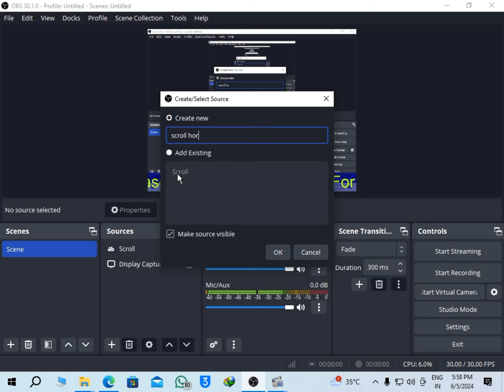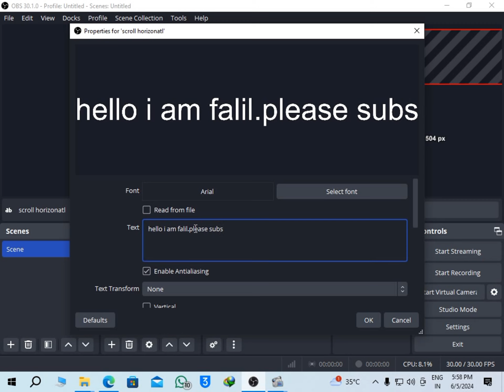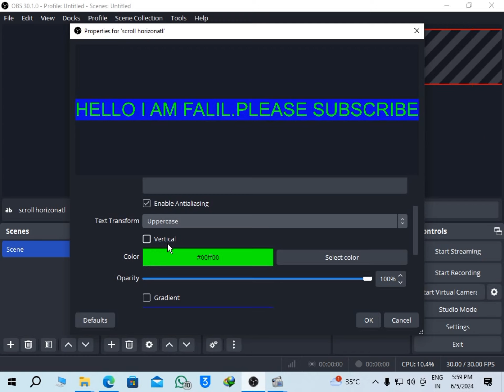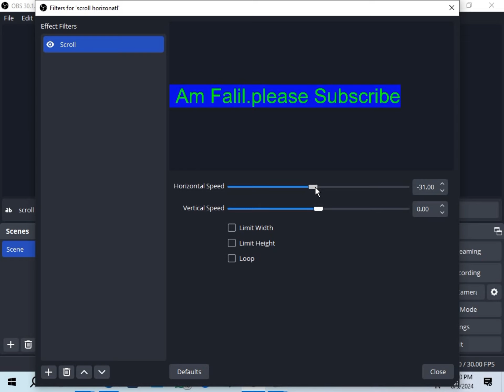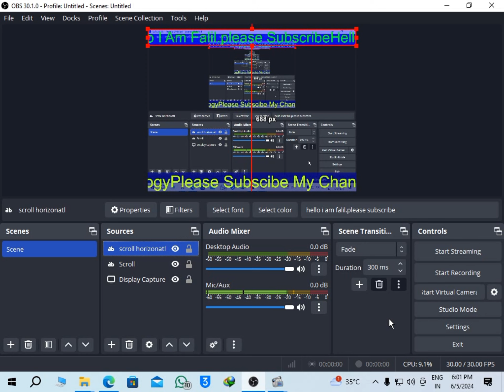How to Add a Scrolling Text Ticker in OBS Studio | Step-by-Step Guide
In this video, you'll learn how to add a scrolling text ticker to OBS Studio. Follow our step-by-step guide to create dynamic and eye-catching text scrolls for your live streams or recorded videos. Perfect for breaking news, important announcements, or adding textual elements to your content.

Open OBS Studio.

Add source text:

Click the "+" button in the "Sources" box.
Select "Text (GDI+)" or "Text (Free Type 2)"
based on your OS.
Name the source of the text (for example, "scrolling text").
Enter your text:

In the Text Source properties, type the text you want to scroll.
Customize the font, size and color as needed.
Enable scrolling:

Check the box for "Scroll".
Adjust "horizontal speed" to set the scroll speed. Optionally, adjust the "vertical speed" for vertical scrolling.
Text Position:

Use the preview screen to drag and position the text as you want.
Final Adjustment:

Tweak the speed and positioning until satisfied.
Save your view.